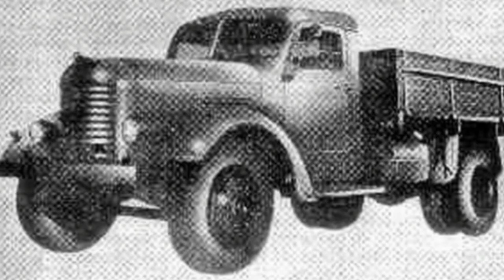Почему Румыния больше не хотела копировать Советские грузовики.